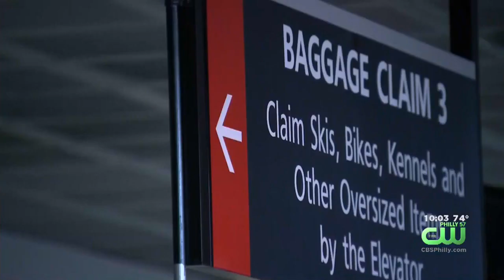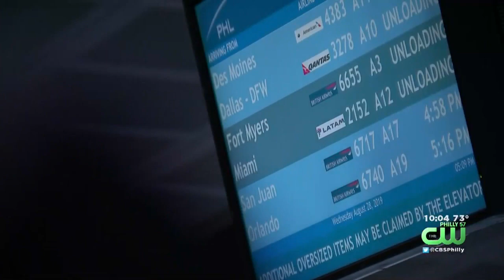Travelers From Puerto Rico Land In Philadelphia To Escape Hurricane Dorian